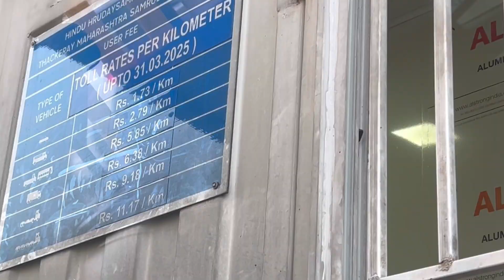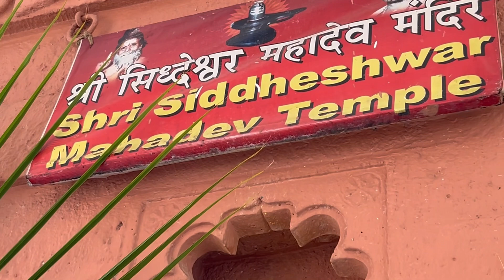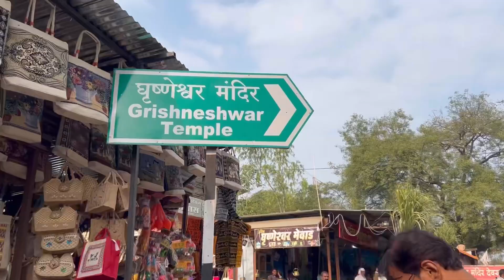ఘృష్టేశ్వర్ జ్యోతిర్లింగముjyotirlingalu 12jyotirling grushtneswara lingam